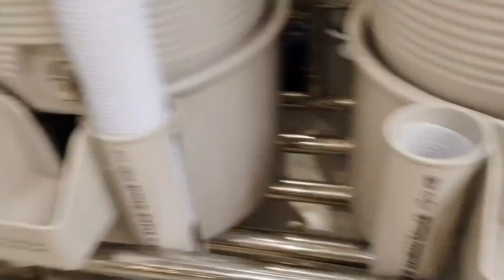Mashallha so Cute Boy In Madina | Cut Boys in Masjid-e-Nabwi